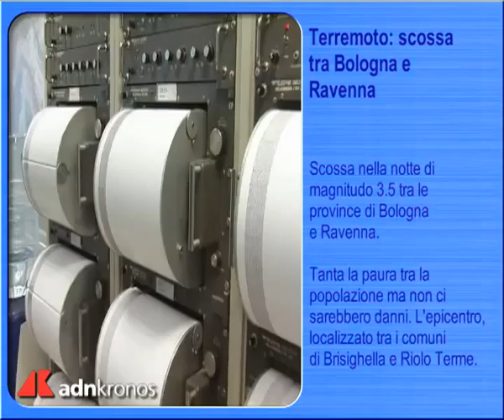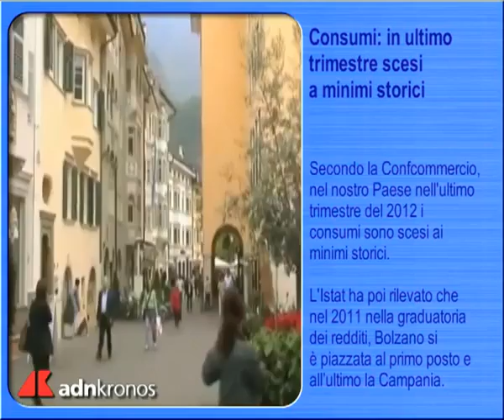Tg Adnkronos, prima edizione...